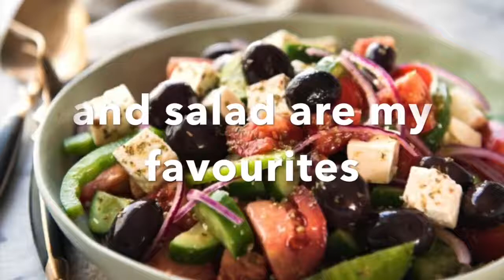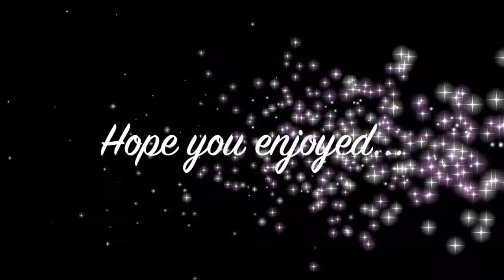This is my life - David Shields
A short video displaying the things I enjoy most!